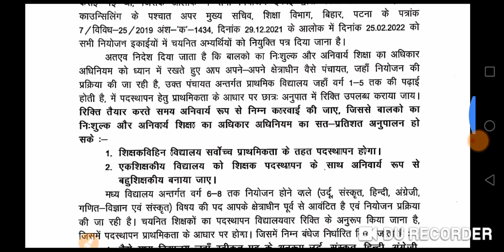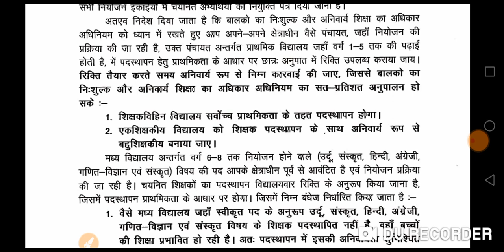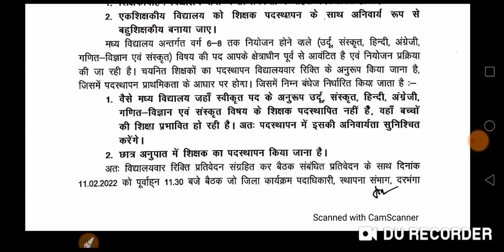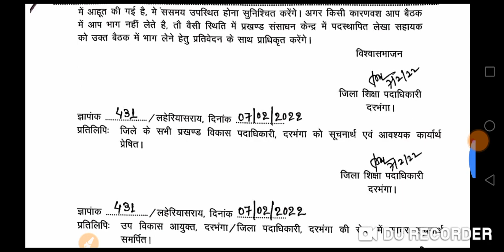शिक्षक नियोजन 1 से 5 एवं 6 से 8 में विद्यालयवार रिक्ति उपलब्ध कराने को लेकर पत्र जारी।